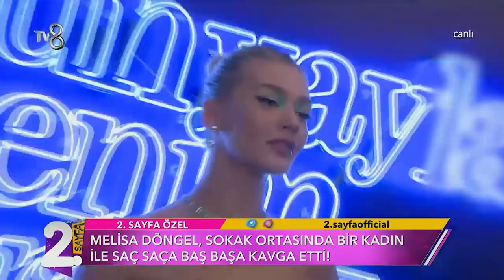Melisa Döngel Sokak Ortasında Saç Baş Kavga Etti! | Müge ve Gülşen'le 2. Sayfa 207. Bölüm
Melisa Döngel sokaktaki kavgasından sonra açıklama yaptı. "ÖFKE KONTROL PROBLEMİ!"